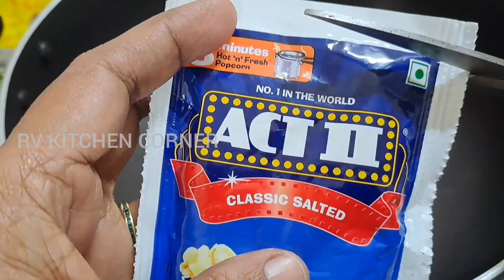Instant popcorn in 5 mins | Act 2 popcorn in home tamil | homemade act 2 popcorn